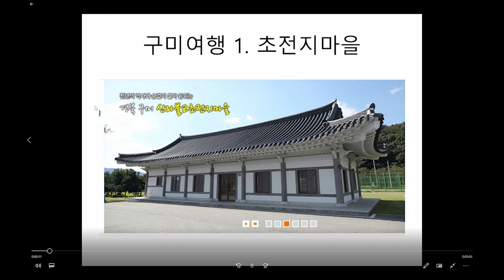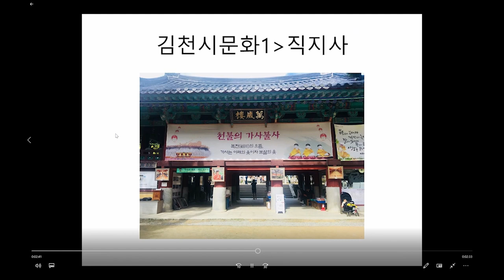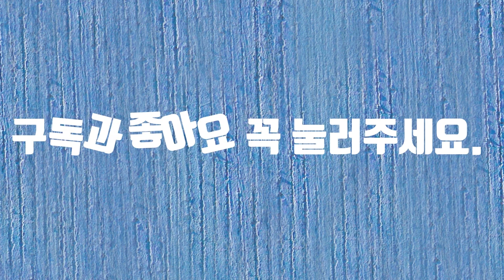경북 문화 체험 공모전#경북#화가#장애#여행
경북 문화 체험 공모전에 참여합니다.